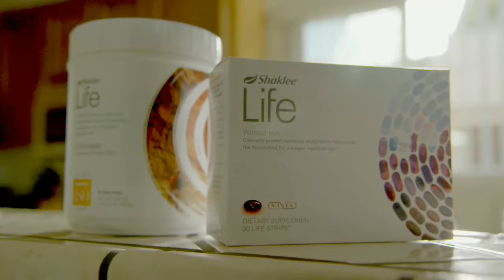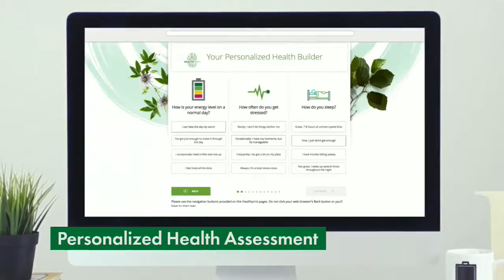live younger longer video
Shaklee Live Younger Longer